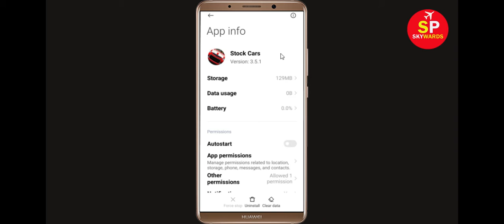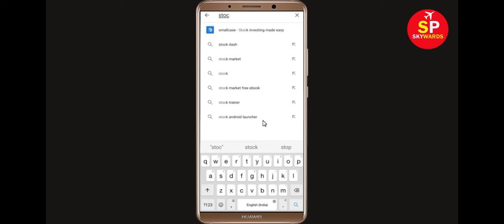How To Fix Unfortunately Stock Car Racing Has Stopped Error in Android & Ios Mobile Phone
In this video tutorial i will show you How To Fix Unfortunately Stock Car Racing Has Stopped Error || Fix Stock Car Racing Not Open Problem Android. If you are facing same problem in your android mobile phone it will help you a lot.

e). Scroll to and tap Stock Car Racing
g). Tap Clear data button, then Stock Car Racing.

h). Tap Uninstall Stock Car Racing, then Stock Car Racing.